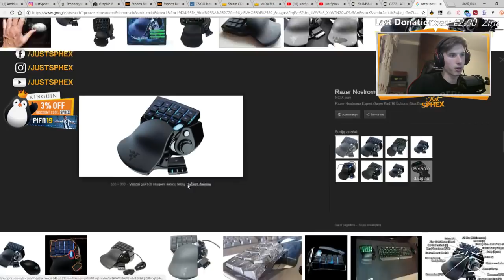JUSTSPHEX ANTRA ŽAIDIMŲ KLAVIATŪRA Razer [Stream Momentai]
Gauk 3% nuolaidą su kodu: SPHEX